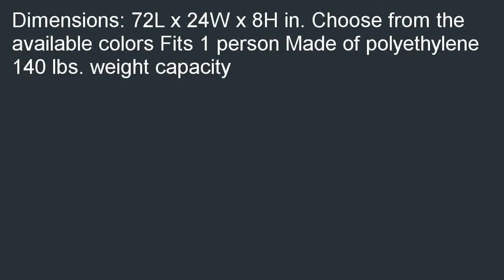Sun Dolphin Bali 6 Foot Sit on top Kayak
Discount  B0186UZQEK/?tag=exenlentz-20 Cheapest price for Sun Dolphin Bali 6-Foot Sit-on-top Kayak. Use the store locator to find  best price of Sun Dolphin Bali 6-Foot Sit-on-top Kayak.